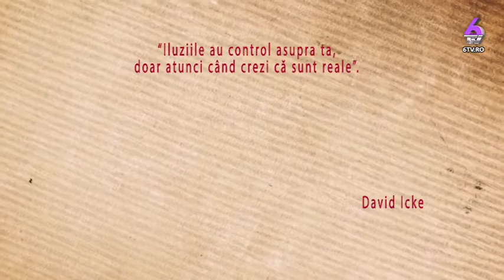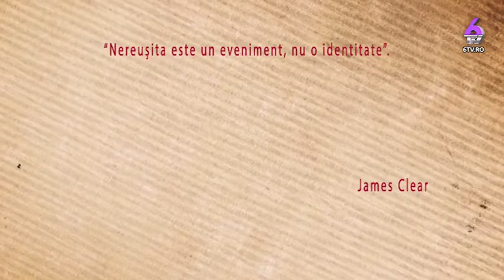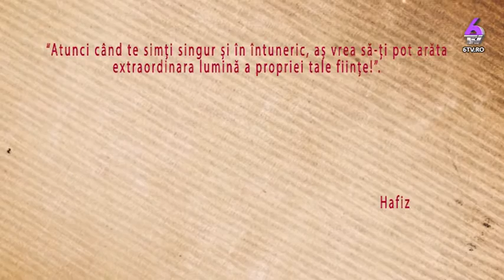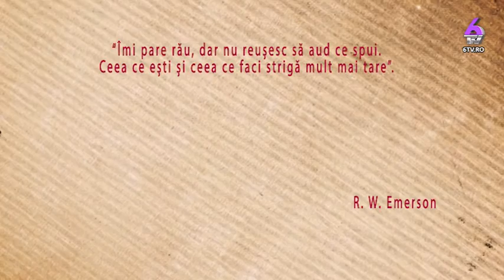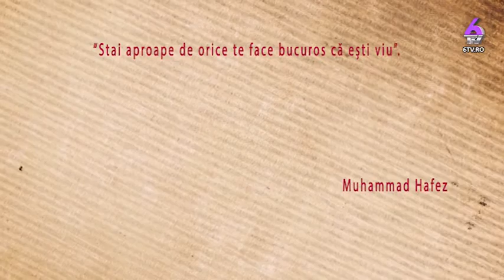DIALOGURI INTRE MINTE SI INIMA 2019 02 09